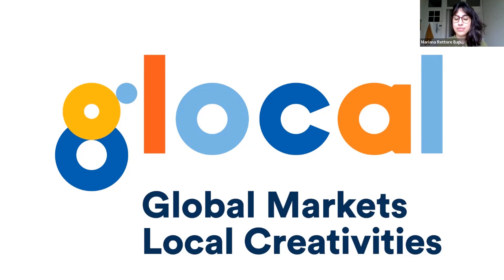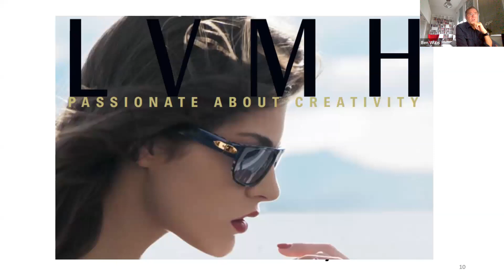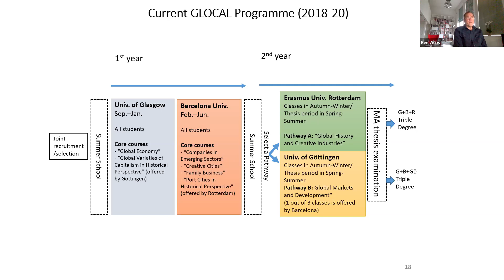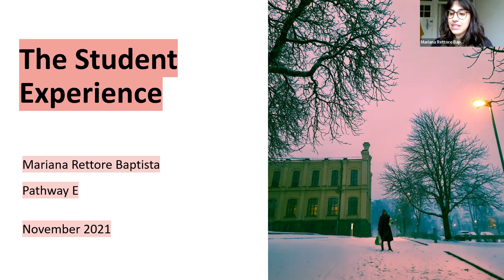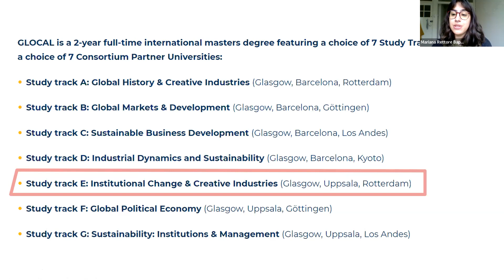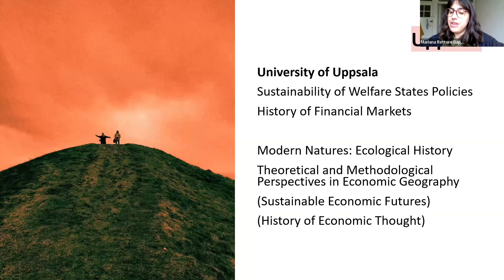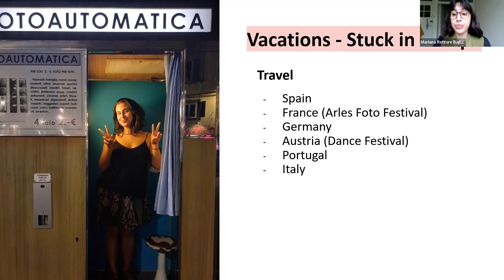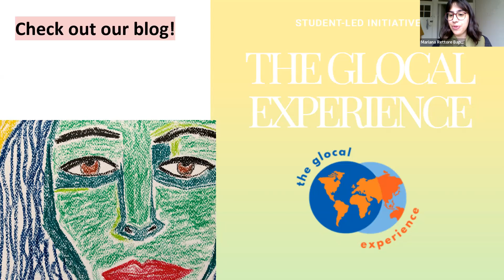Introduction | Master Global Markets, Local Creativities (GLOCAL)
In this two-year, international Master, you study how local places and actors generate local competitiveness under global markets conditions.

Dr. Ben Wubs and student Mariana Rettore Baptista explain everything you need to know about Global Markets, Local Creativities (GLOCAL) in this video.